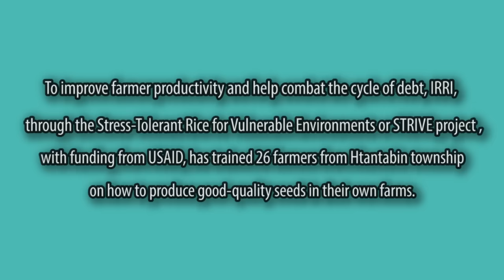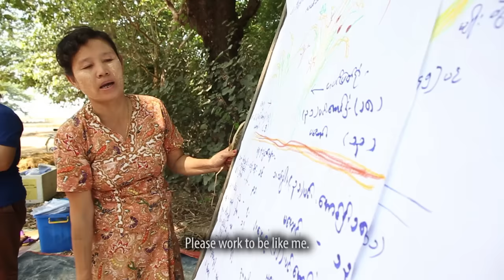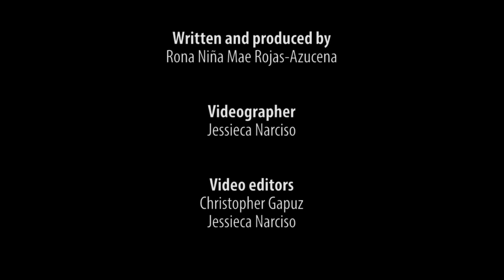Myanmar farmers tell their stories: Improving livelihoods through rice seed production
To improve farmer productivity and help combat the cycle of debt, IRRI, through the Stress-Tolerant Rice for Vulnerable Environments or STRIVE project, with funding from USAID, has trained 26 farmers from Htantabin township Myanmar on how to produce good-quality seeds in their own farms.